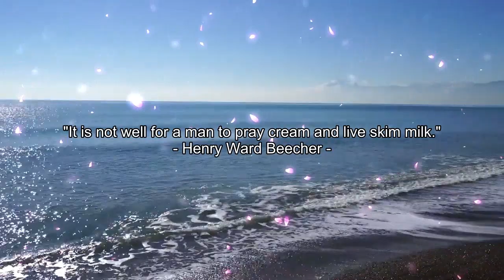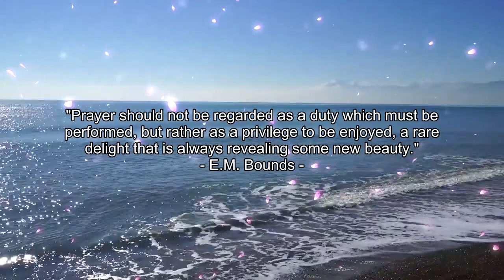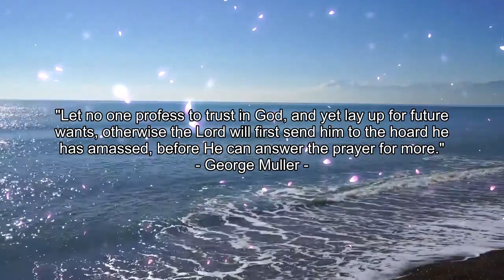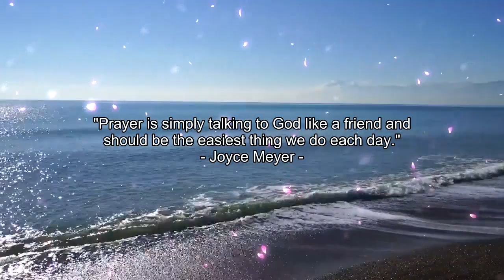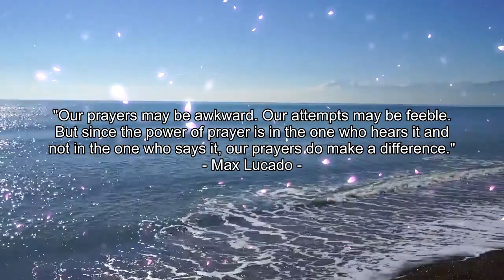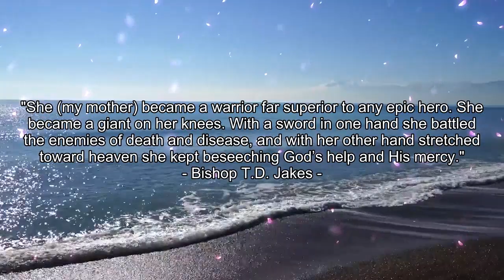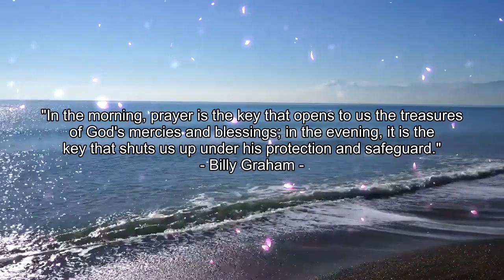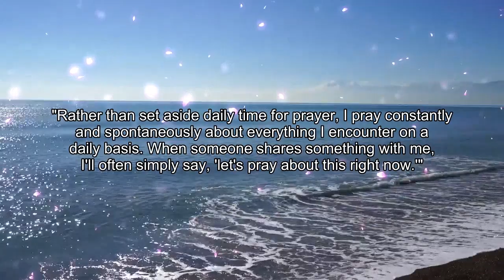Uplifting Bethel Worship Songs Playlist 2021 Nonstop 🙏 Morning Christian Songs By Bethel 2021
[00:00:00] For The Cross
[00:05:38] We Praise You
[00:10:05] Ever Be
[00:15:17] Our Father
[00:18:46] Champion
[00:27:06] Stand in Your love
[00:32:58] RECKLESS LOVE
[00:39:17] Spontaneous
[00:49:06] There Is a Name
[00:58:17] This Is Amazing Grace
[01:03:01] Living Hope
[01:07:42] It Is Well
[01:13:40] Thank You, Lord
[01:14:20] Dance In The Light Of Your Love

Bethel Music is an American music label and worship movement from Redding, California, originating out of Bethel Church where they started making music in 2001. Bethel Music has grown from being a local church music ministry to a global outreach made up of a collective of songwriters, artists and musicians. They focus on producing worship songs and albums that are largely written and recorded by members of their Artist Collective.